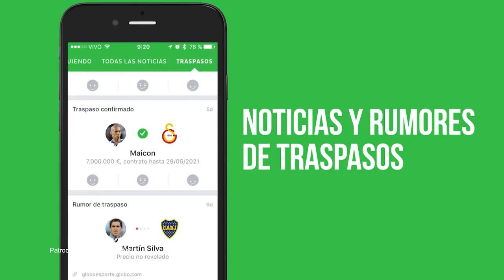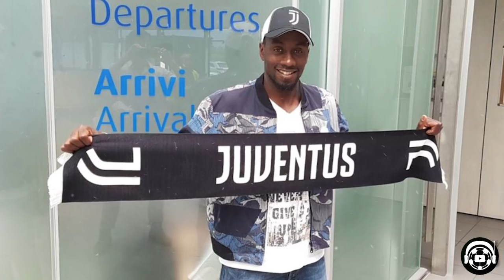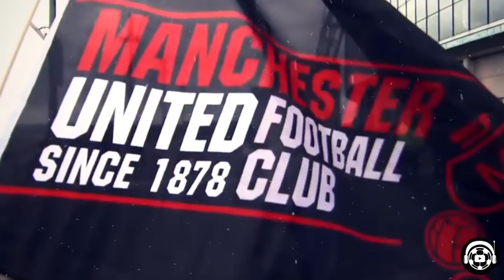Bomba: El Madrid se lanza por un colombiano | ZIDANE podría ser multado